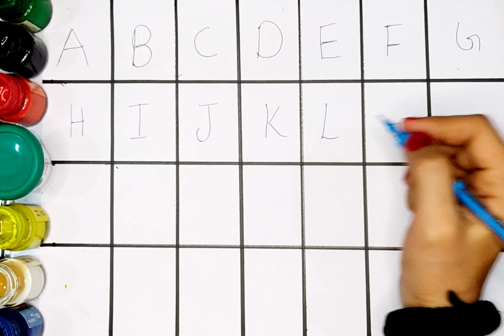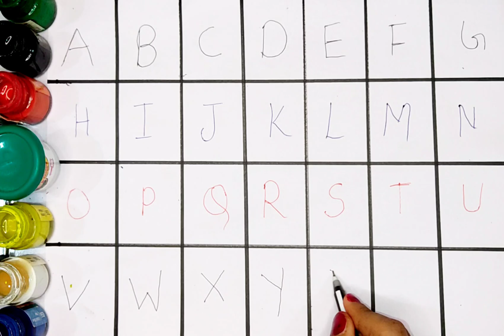A to z alphabet |Abc learn english alphabet | A for apple b for ball566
Your Query 👇
1. abc
2. abcd
3. abcde
 4. a for apple
 5. a for apple b for ball
6. a for apple b for ball c for cat
 7. a for apple b for ball c for cat d for dog
 8. a for aroplane
9. a for aroplanes b for banana
 10. a for aroplane b for banana c for car
11. a for apple
12. abcdefg
13. English alphabetc
 14. abcd cartoon
15. a for apple b for boy
16. alphabet songs
17. a for apple a for ant
18. nursery rhymes
19. a for apple song
20. abc songs for children
 21. abcd rhymes
 22. a for apple b for ball c for cat d for dog
 23. abcd alphabet
24. k se kabutar kha se khargosh
 25. a for apple b for badka apple
26. a se anar aa se aam
27. a for apple b for ball
28. abcd
29. a for apple wala
30. a b c d e f g
 31. abcd varnamala
32. a se anar in hindi
33. k se kabutar
34. Alphabet songs for children
35. abc alphabet songs
36. abcd varnamala
37. english varnamala
 38. english alphabet
39. A for apple
40. kids alphabet
41. alphabet for kids
42. abc song
43. a for apple b for ball c for
44. alphabet song
45. apple apple
46. abcd abcd
47. A for apple wala video
48. A for apple video cartoon
49. A for apple b for ball c for cat d for dog
 50. A for apple
51. ABCD
52. A for apple b for ball c for cat
53. A se anar a se aam
54. K se kabutar kha se kabutar
 55. A for apple b for
56. Varnmala
57.
58.
59.
60.
61.
62.
63.
64.
65.
 66. a b c d
67. abcd song
 68. abcd cartoon
69. cartoon
 70. abc song
71. Apple
72. abcd wala cartoon
 73. abcd abcd abcd abcd
74. b for ball
75. abcd video
76. alphabet
77. abcd a for apple
 78. abc cartoon
79. a for apple wala
80. ice cream
81. a b c d song
 82. bacchon ki abcd
83. abc abc 84. abcd ka videos
85. abcd ka new video
86. abcd today video
87. abcd 2022
88. a for Apple new video 2023
 89. a for apple b for ball today video
90.
91.
92.
93. most popular video abcd
 94. a for apple important video
95. today abcd
96. Learn with sonal ka video
97. abcd Learn with sonal
98. bacchon ka abcd video
 99. a for aeroplane b for banana video
 100. a for apple b for ball c for cat d for dog e for elephant

Your Query 👇
1. abc
2. abcd
3. abcde
 4. a for apple
 5. a for apple b for ball
6. a for apple b for ball c for cat
 7. a for apple b for ball c for cat d for dog
 8. a for aroplane
9. a for aroplane b for banana
 10. a for aroplane b for banana c for car
11. a for apple
12. abcdefg
13. English alphabet
 14. abcd cartoon
15. a for apple b for boy
16. alphabet songs
17. a for apple a for ant
18. nursery rhymes
19. a for apple song
20. abc songs for children
 21. abcd rhymes
 22. a for apple b for ball c for cat d for dog
 23. abcd alphabet
24. k se kabutar kha se khargosh
 25. a for apple b for badka apple
26. a se anar aa se aam
27. a for apple b for ball
28. abcd
29. a for apple wala
30. a b c d e f g
 31. abcd varnamala
32. a se anar in hindi
33. k se kabutar
34. Alphabet songs for children
35. abc alphabet songs
36. abcd varnamala
37. english varnamala
 38. english alphabet
39. A for apple
40. kids alphabet
41. alphabet for kids
42. abc song
43. a for apple b for ball c for
44. alphabet song
45. apple apple
46. abcd abcd
47. A for apple wala video
48. A for apple video cartoon
49. A for apple b for ball c for cat d for dog
 50. A for apple
51. ABCD
52. A for apple b for ball c for cat
53. A se anar a se aam
54. K se kabutar kha se kabutar
 55. A for apple b for
56. Varnmala
57.
58.
59.
60.
61.
62.
63.
64.
65.
 66. a b c d
67. abcd song
 68. abcd cartoon
69. cartoon
 70. abc song
71. Apple
72. abcd wala cartoon
 73. abcd abcd abcd abcd
74. b for ball
75. abcd video
76. alphabet
77. abcd a for apple
 78. abc cartoon
79. a for apple wala
80. ice cream
81. a b c d song
 82. bacchon ki abcd
83. abc abc 84. abcd ka videos
85. abcd ka new video
86. abcd today video
87. abcd 2022
88. a for Apple new video 2023
 89. a for apple b for ball today video
90.
91.
92.
93. most popular video abcd
 94. a for apple important video
95. today abcd
96. Learn with sonal ka video
97. abcd Learn with sonal
98. bacchon ka abcd video
 99. a for aeroplane b for banana video
 100. a for apple b for ball c for cat d for dog e for elephant